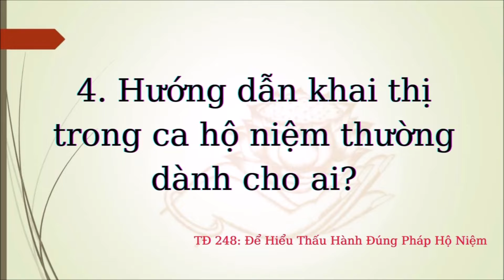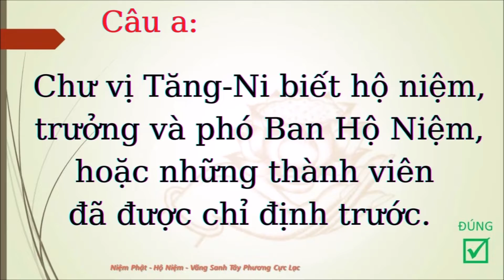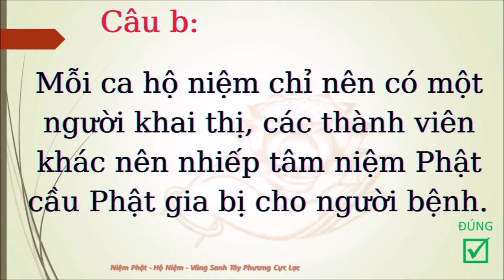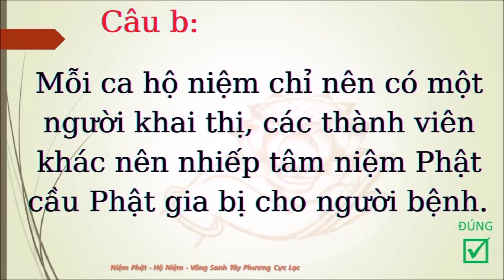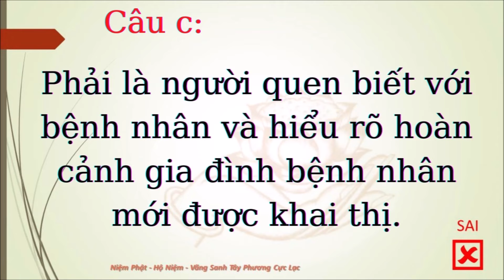248 Để Hiểu Thấu Hành Đúng Pháp HN - Hướng Dẫn Khai Thị Trong Ca HN Thường Dành Cho Ai? CS Diệu Âm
248 Để Hiểu Thấu Hành Đúng Pháp Hộ Niệm -  Hướng Dẫn Khai Thị Trong Ca Hộ Niệm Thường Dành Cho Ai?